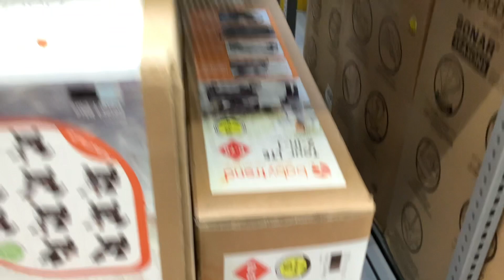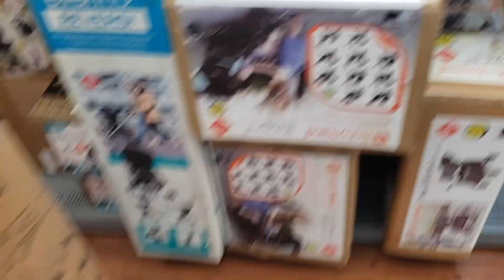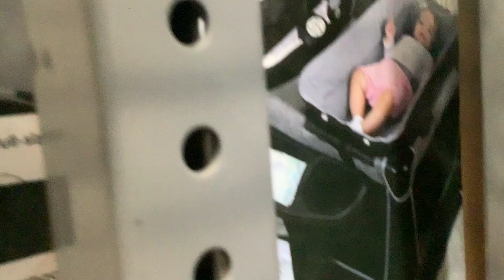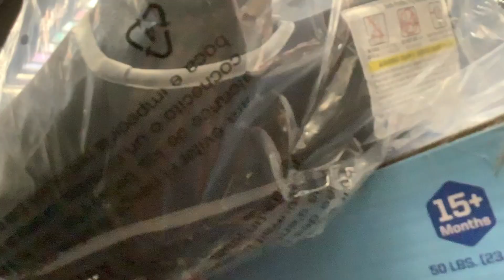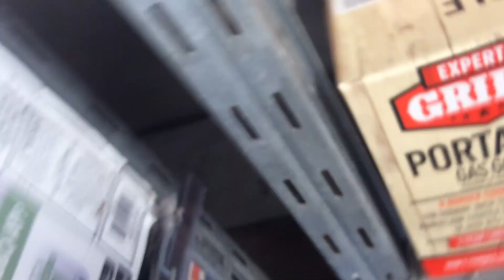HIDE AND SEEK in Walmart (KICKED OUT)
Cameron, Chase, and I played ultimate hide and seek in Walmart! The person with the longest time for seeking had to do a LOSER DARE, and in the end we got KICKED OUT!! More hide and seek videos coming soon!!

Got any video ideas? Tell me here!

If I use your video idea, I’ll give you a SHOUTOUT!!! (if you want)

If you have read through the description this far, then thank you, because I know you care about what I have to say!